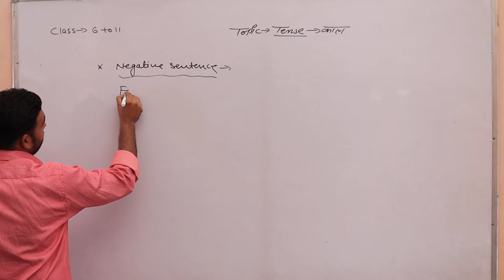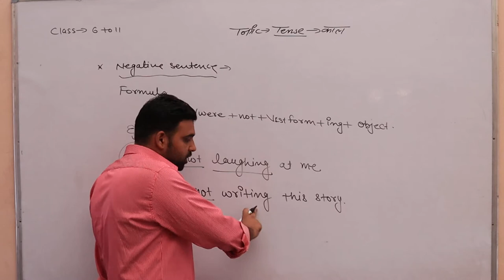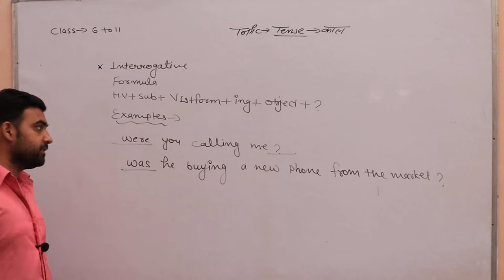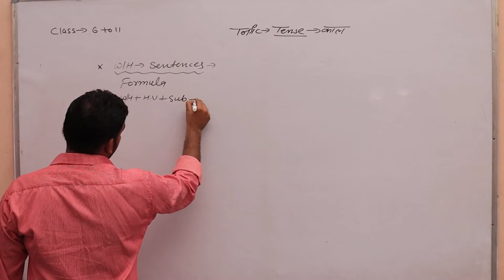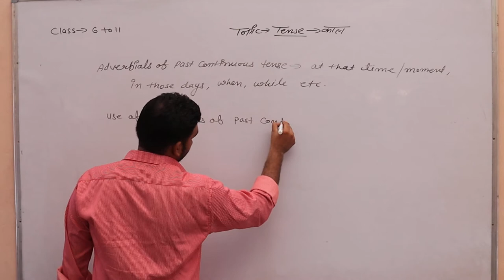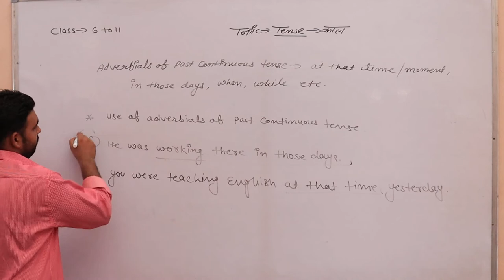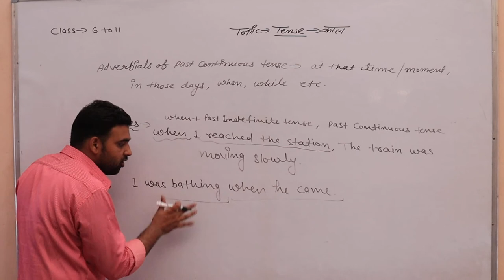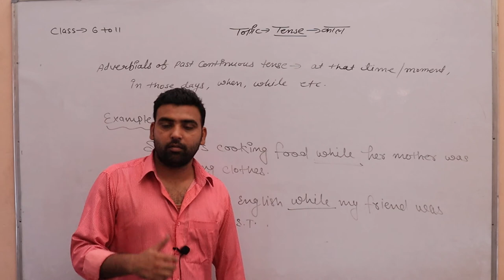Topic Tense (English Grammar) Part 10 By Rajeev Sir SHRI SHYAM SCHOOL BHADRA